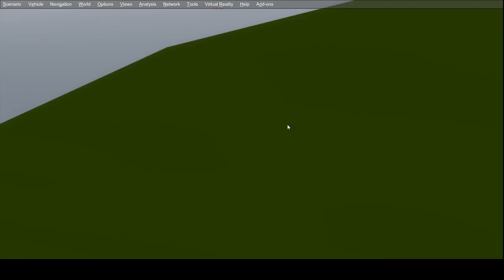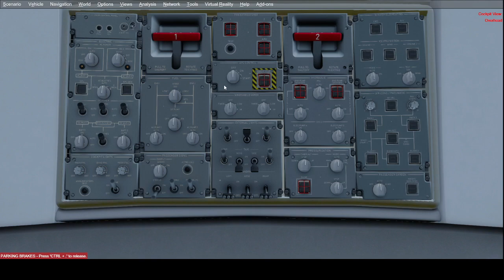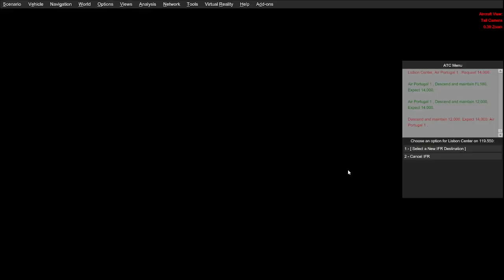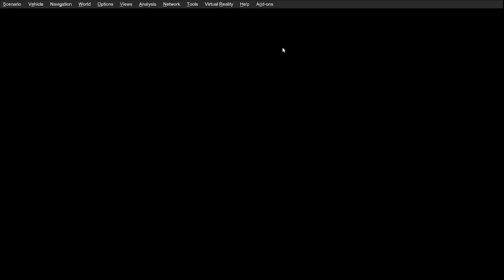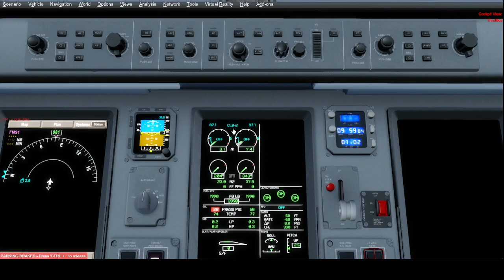Prepar3D V4: TAP Express Feelthere Embraer E190 V3: GMMN-LPPT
Planned Departure Time: 7:40 AM +1
Planned Arrival Time: 8:10 AM WET
Actual Departure Time: 7:31 AM +1 (9 minutes early)
Takeoff Time: 7:55 AM +1 (24 minutes taxi)
Landing Time: 7:56 AM WET (4 minutes taxi)
Actual Arrival Time: 8:00 AM WET (10 minutes early)
Planned Air Time: 1 hour
Actual Air Time: 1 hour and 1 minute
Planned Gate to Gate Time: 1 hour and 30 minutes
Actual Gate to Gate Time: 1 hour and 31 minutes
Planned Cruising Altitude: 36,000 feet
Route: LAKA1D LAKAM TROIA TROI9A
Direct Distance: 384 miles
Planned Distance: 413 miles
Actual Miles: 412 miles